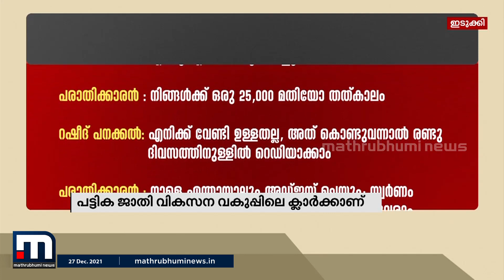വിദ്യാര്‍ത്ഥിനിക്ക് സ്‌കോളര്‍ഷിപ്പ് അനുവദിക്കുന്നതിന് കൈക്കൂലി, ക്ലാര്‍ക്ക് വിജിലന്‍സിന്റെ പിടിയില്‍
കൈക്കൂലി വാങ്ങുന്നതിനിടെ ഇടുക്കി പട്ടിക ജാതി വികസന ഓഫീസിലെ ക്ലാര്‍ക്ക്  വിജിലന്‍സിന്റെ പിടിയില്‍. ഇടവെട്ടി സ്വദേശി റഷീദ് പനക്കലാണ് പിടിയിലായത്. മൂന്നാര്‍ സ്വദേശിനിയായ വിദ്യാര്‍ത്ഥിനിക്ക് സ്‌കോളര്‍ഷിപ്പ് അനുവദിക്കുന്നതിന് 25000 രൂപ കൈക്കൂലി വാങ്ങുന്നതിനിടെയാണ് ഇയാള്‍ പിടിയിലാത്.

Happy viewing!